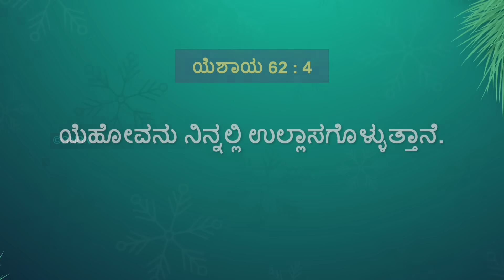ಯೇಸುವಿನೊಂದಿಗೆ ನಡೆಯಿರಿ || ಸಹೋ. ಮೋಹನ್ ಸಿ. ಲಾಜರಸ್ || ಡಿಸೆಂಬರ್ 4 || Kannada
Jesus Redeems
World Revival Prayer Centre
23, Nethaji Road
Opp. BWSSB Office
Frazer Town
Bangalore
Karnataka
560005
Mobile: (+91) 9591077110